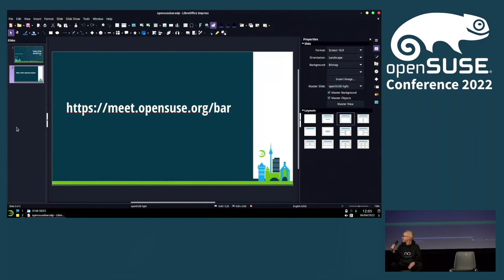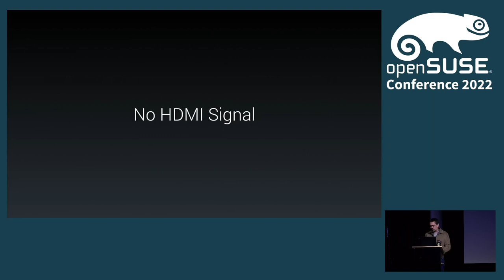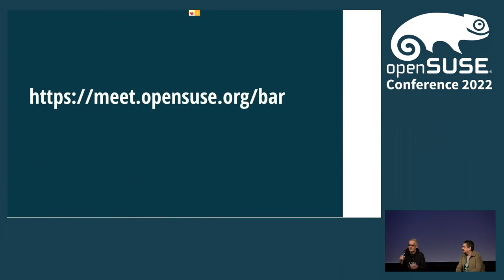openSUSE Conference 2022 - The openSUSE Bar Story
This talk will go over the history of the openSUSE Bar. How it started and what it has done.